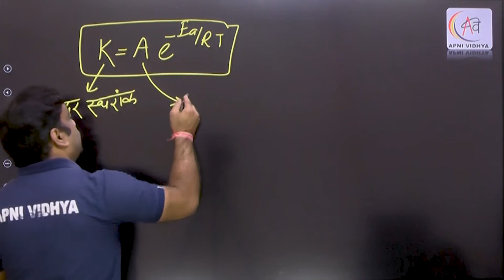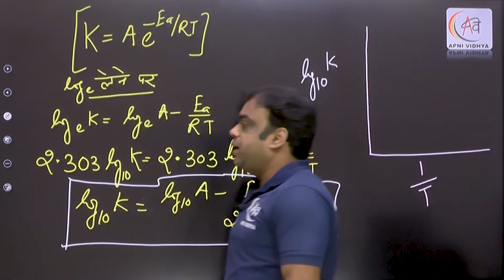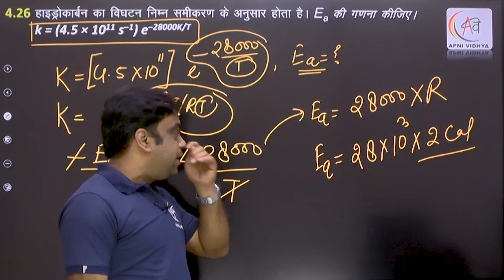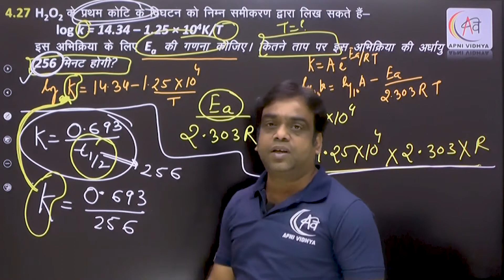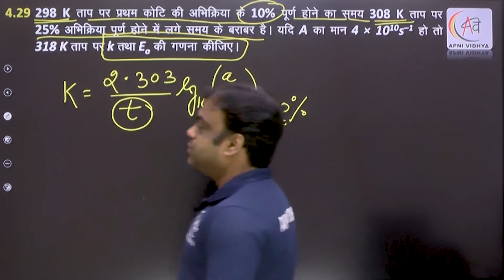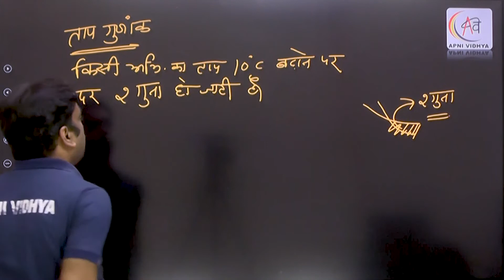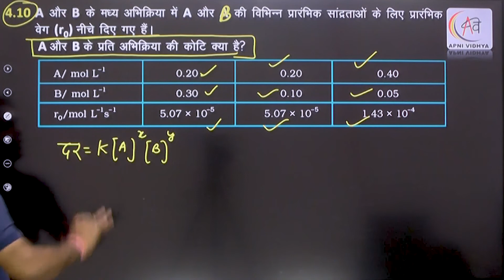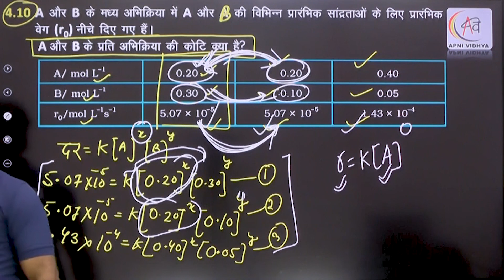CHEMICAL KINETICS | ARRHENIUS EQUATION |CHEMISTRY| CLASS 12| PK SIR | L-10 | PART 3